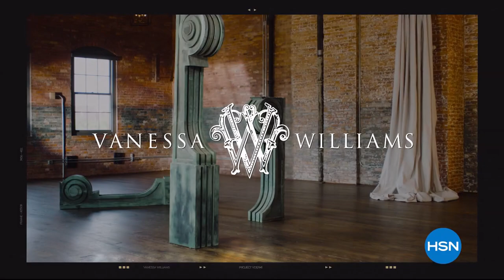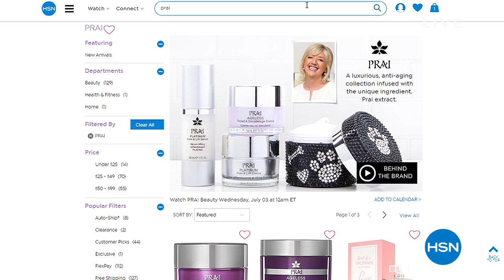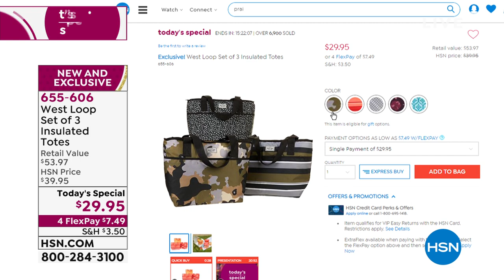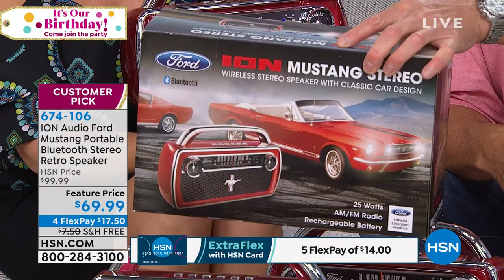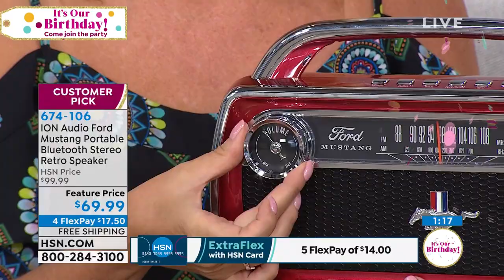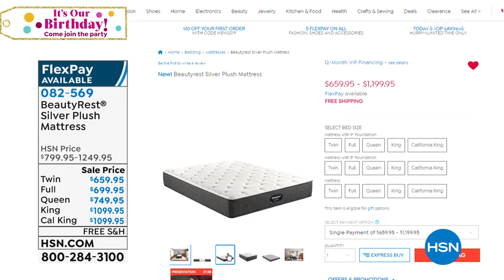HSN | Summer Entertaining 07.02.2019 - 08 AM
Find all the home essentials you need to entertain friends and family this summer